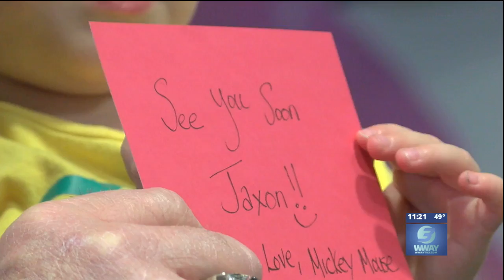Former New York Jet makes Wilmington boys dreams come true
WILMINGTON, NC (WWAY)–Jaxon Saulter was born with spina bifida and has been living with it for three years now.